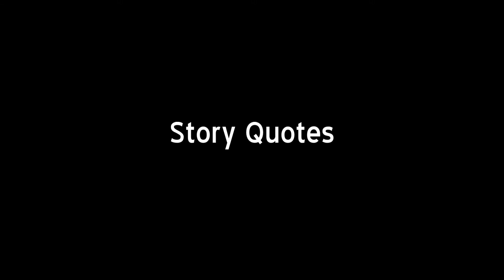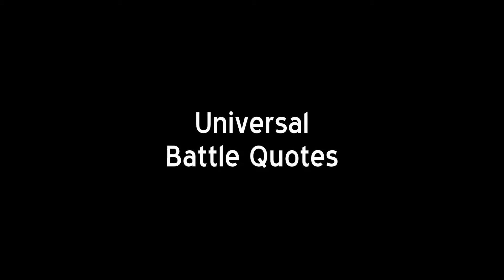Soul Calibur III - Japanese Create-a-Soul Voice Clips (Girl 1)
Soul Calibur III mod video. The Japanese version of the 'Girl 1' CAS voice clips, voiced by Yuki Makishima (also known as the Japanese voice of Nuwa in the Warriors Orochi games, amongst other roles). Incidentally, accessing the Character Profile of a created character is kind of glitchy, so the in-game subtitles don't always correspond to the actual line; in these cases, I added subtitles for what the equivalent line is in the English version. This video was suggested by persefoni Rumsfeld, Jordan-The-Hound and Eric Velazquez.

Soul Calibur III is owned by Bandai Namco Games Inc.